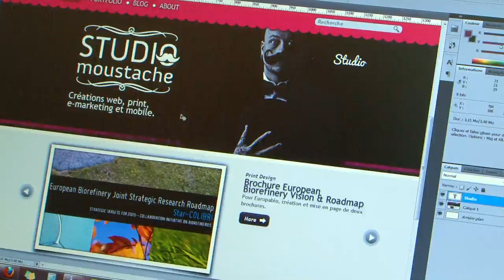Coworking - Encourager l'innovation collaborative et la mise en réseaux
Bien que récent, l'essort du coworking est remarquable. Les espaces dédiés à cette pratique se multiplient à grande échelle. Les réalités couvertes par le coworking peuvent varier et englober des aspects proches ou voisins. Aussi convient‐il de définir plus précisément ce qu'est un « espace de coworking » tel que soutenu par le programme Creative Wallonia.